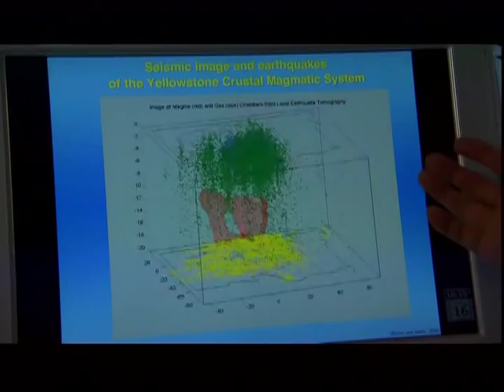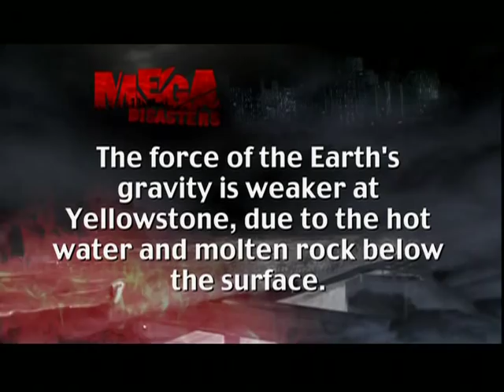History Channel Mega Disasters - Yellowstone Eruption part 5 of 5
Latest documentary on the Yellowstone Supervolcano released in 2007. Really good film including 3-D images of the magma chamber presented by Bob Smith.